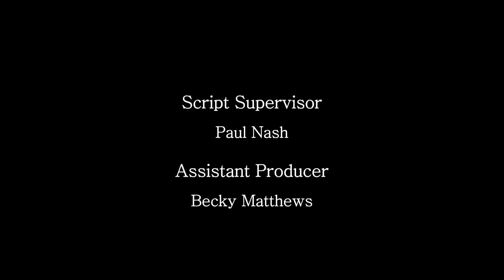Sir Winston Churchill on... The Great War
The Great War was one of the most devastating events of the 20th Century, billed as 'The war to end all wars', in fact it simply laid the foundations of an even bigger conflict in the shape of the second World War.

In this final extract, Sir Winston Churchill discusses the war and pays tribute to those that lost their lives.

An extract from Churchill: The Lost Interviews.